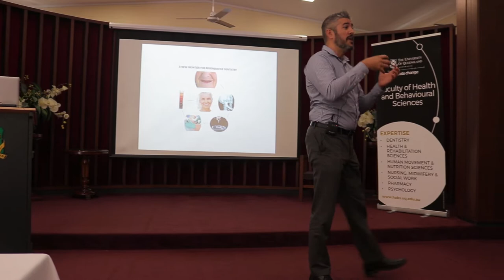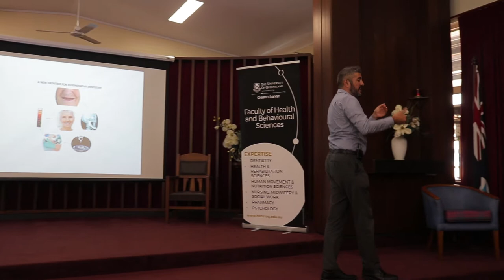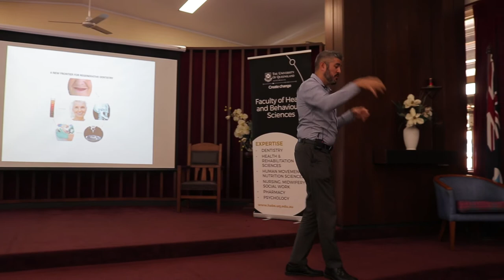3MT - Tulio Fernandez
Tulio Fernandez, UQ School of Dentistry, presented ‘A New Frontier for Regenerative Dentistry’ in the Faculty of Health and Behavioural Sciences Final of the Three Minute Thesis (3MT®) Competition on Thursday 9 August 2018. for more details.